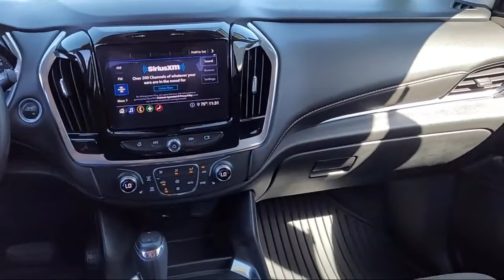2020 Chevrolet Traverse LT Sport Utility Sacramento Roseville Elk Grove Folsom Stockton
2020 Chevrolet Traverse LT Sport Utility Stock Number: P21673 Vin:1GNERGKW2LJ165267.